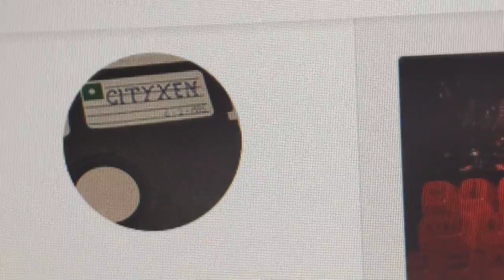64 Subscribers: Thank You!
We're going to do our next thank you video at 128 subscribers.
We're excited and pumped up to be bringing you the absolute best in retro computer and console entertainment, and we are happy that you've chosen to trust us in that endeavor.

Cheers!